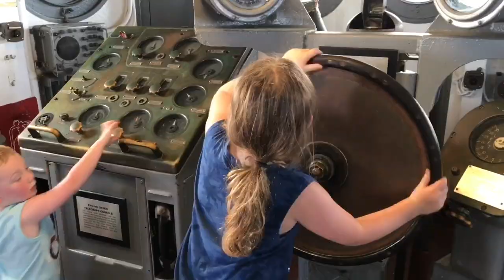Truly Impressive! Natural Bridge & Indian Village - Natural Bridge, Virginia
A walk through the Natural Bridge & Indian Village in Virginia. The property was originally owned by founding father Thomas Jefferson and believed to be surveyed by George Washington himself. Coming from the “flat lands” of Florida, these types of places always impress me.

A “bit” more from Wikipedia:

Natural Bridge is a geological formation in Rockbridge County, Virginia, comprising a 215-foot-high (66 m) natural arch with a span of 90 feet (27 m). It is situated within a gorge carved from the surrounding mountainous limestone terrain by Cedar Creek, a small tributary of the James River. Consisting of horizontal limestone strata, Natural Bridge is the remains of the roof of a cave or tunnel through which the Cedar Creek once flowed.

Natural Bridge has been designated a Virginia Historic Landmark and a National Historic Landmark. Since 2016, the bridge and its surroundings have been managed by the Commonwealth of Virginia as Natural Bridge State Park.
The Natural Bridge was a sacred site of the Native American Monacan tribe, who believed it to be the site of a major victory over pursuing Powhatans centuries before the arrival of Europeans in Virginia.

In March 1742, a frontiersman named John Howard — along with his son and others — was commissioned by Governor Gooch to explore the southwest of Virginia as far as the Mississippi River. The party followed Cedar Creek through the Natural Bridge, then floated in buffalo-skin boats down the New, Coal, Kanawha, and Ohio rivers to the Mississippi.
It is alleged that George Washington also came to the site in 1750 as a young surveyor. To support claims that Washington surveyed the area, tour guides claim the initials "G.W." on the wall of the bridge, 23 feet (7.0 m) up, were carved by the future president. Legend also has it that George Washington threw a rock from the bottom of Cedar Creek over the bridge. In 1927, a large stone was found, also engraved "G.W." and bearing a surveyor's cross, which historians accepted as proof that he indeed surveyed the bridge.

Thomas Jefferson purchased 157 acres (64 ha) of land including the Natural Bridge from King George III of England for 20 shillings in 1774. He called it "the most Sublime of nature's works". Jefferson built a two-room log cabin, with one room reserved for guests, beginning its use as a retreat. While President, in 1802, he personally surveyed the area. Many famous guests stayed here, including John Marshall, James Monroe, Henry Clay, Sam Houston, and Martin Van Buren.

Natural Bridge was one of the tourist attractions of the new world that Europeans visited during the 18th and 19th centuries. Vacationing guests from all over the world took day trips from Natural Bridge on horseback or horse-drawn carriages to explore the countryside. In 1833, a new owner erected the Forest Inn to accommodate the increasing number of people.

The bridge had considerable notoriety during the 19th century. Herman Melville alluded to the bridge in describing Moby-Dick: "But soon the fore part of him slowly rose from the water; for an instant his whole marbleized body formed a high arch, like Virginia's Natural Bridge..." William Cullen Bryant, another American literary figure, said that Natural Bridge and Niagara Falls were the two most remarkable features of North America. During the 1880s Natural Bridge was a resort owned by Colonel Henry Parsons, who also owned the nearby Rockbridge Inn.

In 1927 a nocturnal lighting display of the arch and gorge was designed by Samuel Hibben and Phinehas V. Stephens, illuminating engineers with the Westinghouse Company.[9] The display was formally switched on by President Calvin Coolidge in a 1927 inaugural ceremony. The original display has since been replaced with a sound and light show depicting the biblical seven days of the Creation as described in Genesis.

In 2013, nearly 1,500 acres (6.1 km2), including the bridge, were slated to be sold at auction. To prevent piecemeal development of the landmark, the Virginia Conservation Legacy Fund (VCLF) purchased the bridge, hotel, and surrounding land for $9.1 million, made possible by a loan from the Virginia Clean Water Revolving Loan Fund. When the VCLF soon found itself unable to make payments on that loan, the Commonwealth of Virginia offered to manage the property as a Virginia State Park.